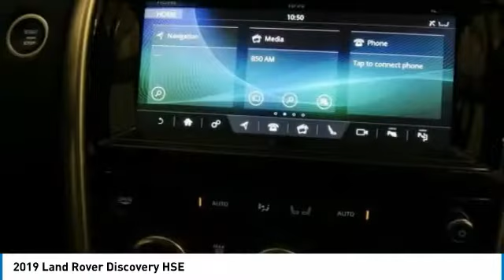2019 Land Rover Discovery 2019 Land Rover Discovery L400350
2019 Land Rover Discovery HSE

Red Noland Auto Group
990 Motor City Drive
Coloroda Springs CO 80905

2019 Land Rover Discovery HSEJaguar Land Rover Colorado Springs  is located on the hill in Motor City near downtown. Part of the Red Noland Auto Group and proudly serving Castle Rock  Monument  Pueblo  Woodland Park  and the greater Southern Colorado area.